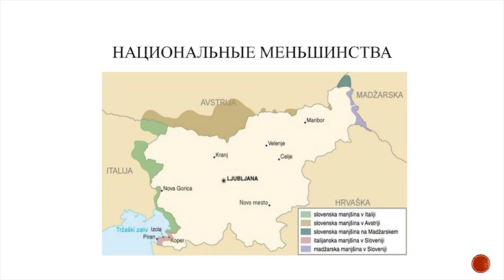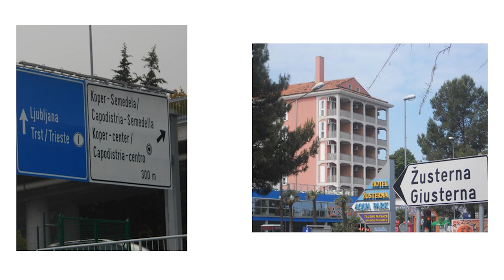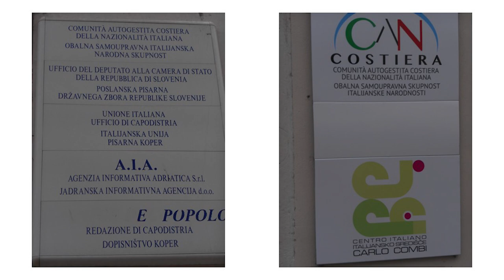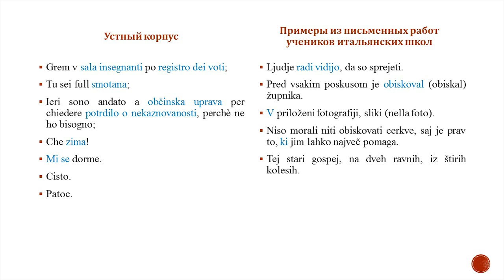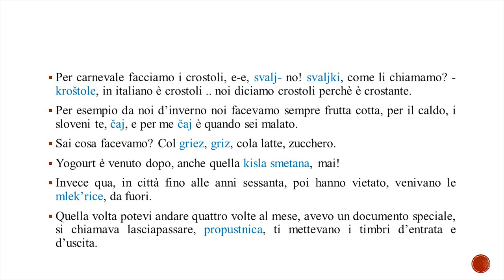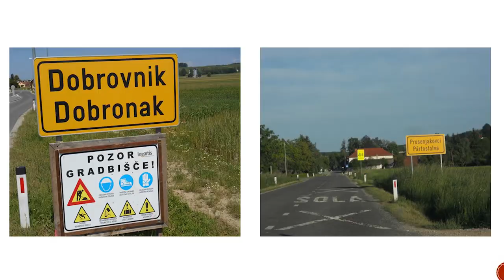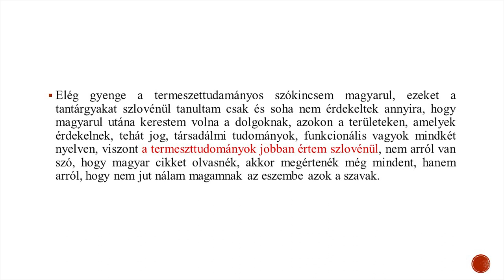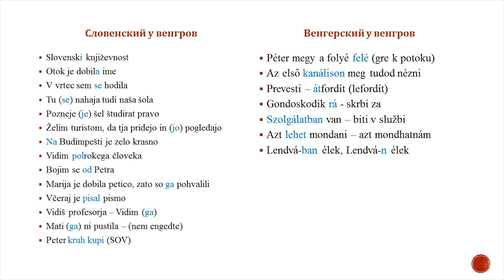Особенности двуязычного образования в этнически смешанных районах Словении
Результатами своих полевых исследований поделился старший научный сотрудник Института славяноведения РАН, к.ф.н. Глеб Петрович Пилипенко.